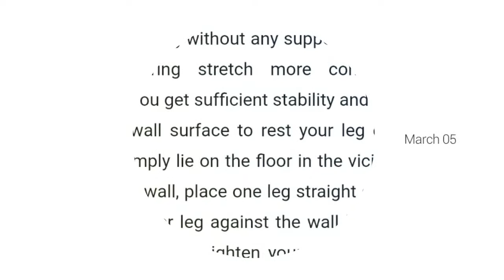5 Effective Exercises for Lumbar Disc Prolapse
5 Effective Exercises for Lumbar Disc Prolapse

Another ideal pose to get relief from the pain resulting due to your prolapsed lumbar disc is sphinx pose. It aids in strengthening your spine substantially. Lie on your stomach on a mat and place your forearms on either side of your palms and head facing the ground. Now, take a deep breathe in and, with the support of your forearms on the floor, lift your upper body up from the chest. Let your elbow touch the ground. Stay in this sphinx pose for about 30 seconds and continue to breathe deeply. Breathe out and get back to the starting pose. Repeat sphinx pose for a few more times and you will soon get good relief from the symptoms of prolapsed lumbar disc.